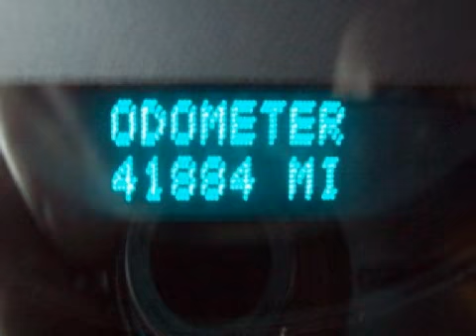2007 Chevrolet Silverado 2500HD Neenah WI 54956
Year: 2007
 Make: Chevrolet
 Model: Silverado 2500HD
 Engine: 6.0L V-8cyl
 Trans.: m

 150 N Green Bay Rd